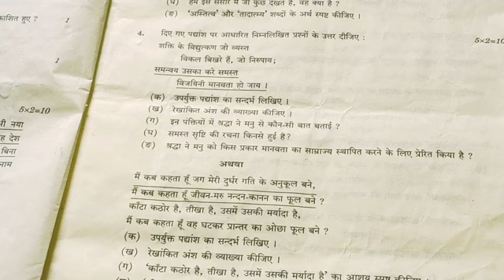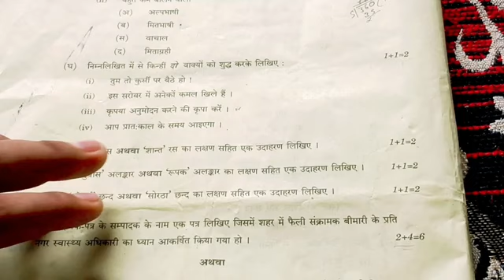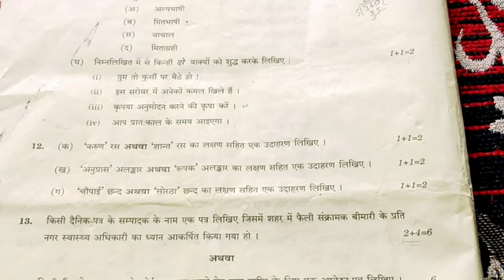12th हिन्दी के 16 महत्वपूर्ण टॉपिक / class 12 hindi important topic 2024 / 12th hindi up board 2024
12th हिन्दी के 16 महत्वपूर्ण टॉपिक / class 12 hindi important topic 2024 / 12th hindi up board 2024

12th hindi most important questions 2024
class 12 hindi most important questions 2024
class 12 hindi ki copy kaise likhe 2024
12th hindi ki copy kaise likhe up board 2024
hindi ki copy kaise bhare 2024
hindi Bina adhe kaise paas ho 2024
board exam up board 2024 hindi
hindi most important questions 2024
class 12 hindi most important jivn parichay 2024
12th hindi most important questions 2024
up board hindi important questions